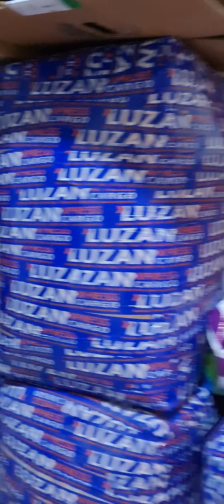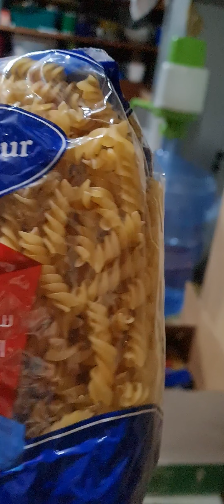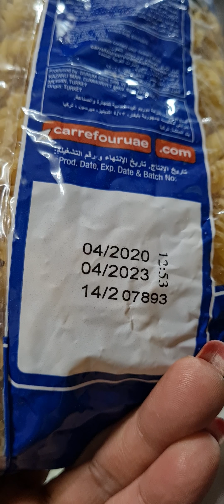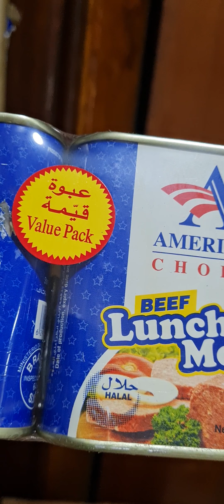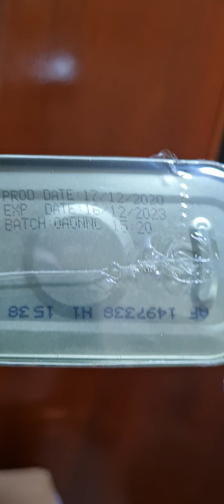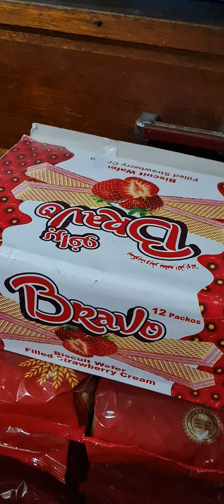preparing canned & dry goods for family reliefs in Philippines 🇵🇭